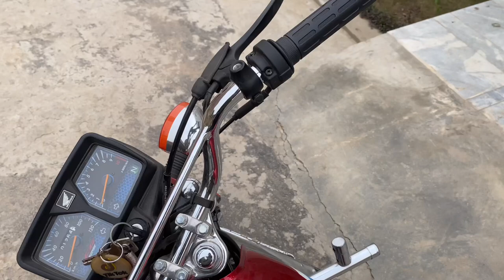VISIT BANK AL HABIB LTD ! CASH WITHDRAWAL! TODAY MORNING 😊